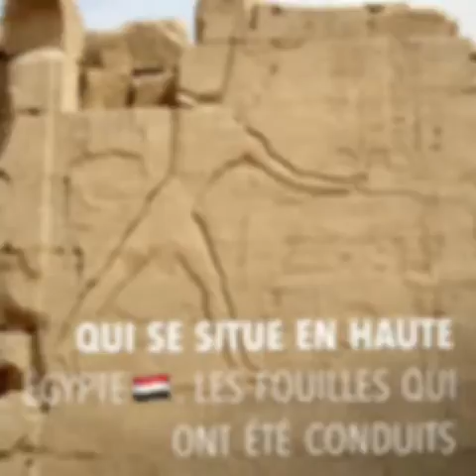La Cité d'ARMAGEDDON La Bible là dépeint comme la fin du monde. Et cette Cité à vraiment existé